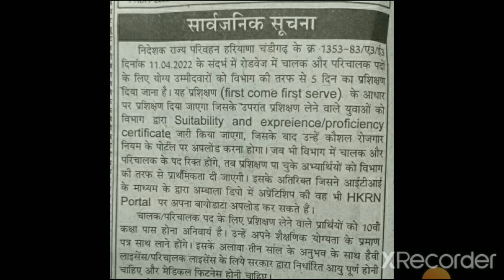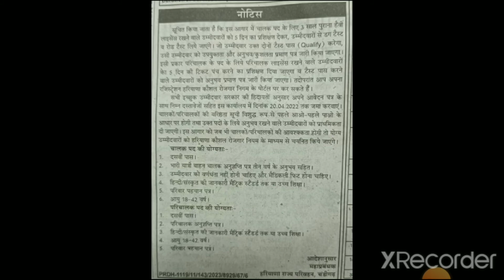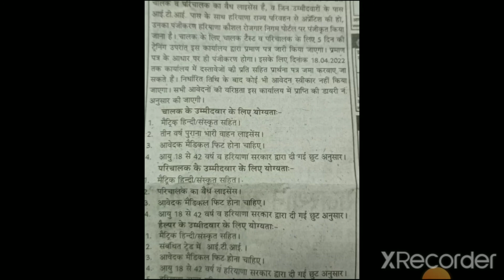Haryana Roadways Driver Conductor भर्ती 2022 || जरूरी सूचना || हरियाणा राज्य परिवहन निगम भर्ती 2022